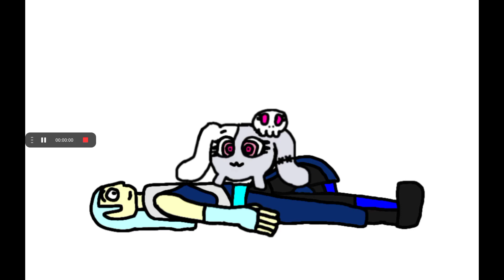Me and Mumu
Mumu jumping at me like an trampoline. ^^